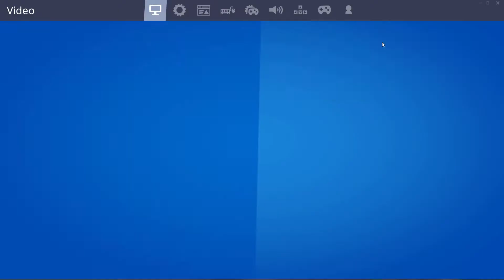skuffed loot with TTV LOGAN BTW.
Playing on the skuffed loot map with TTV LOGAN BTW,